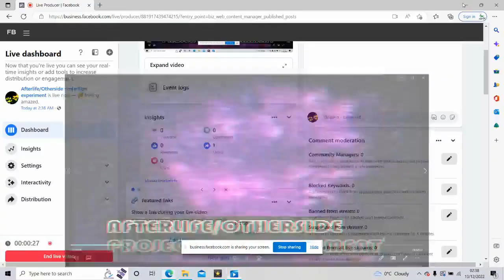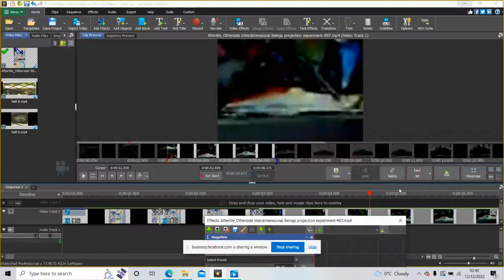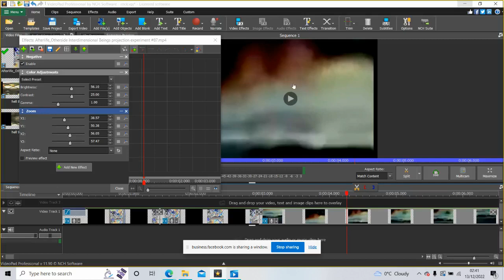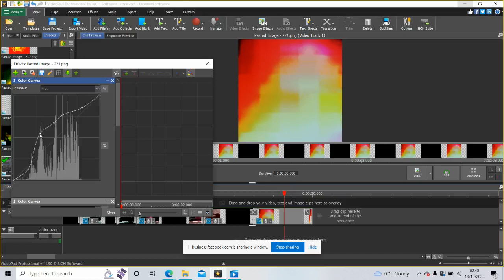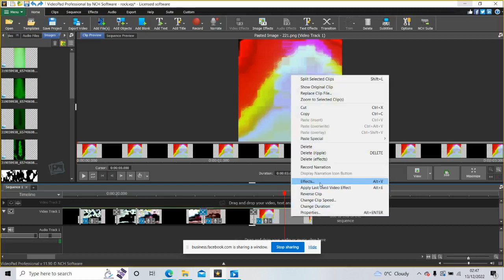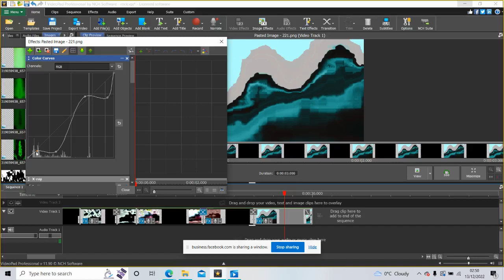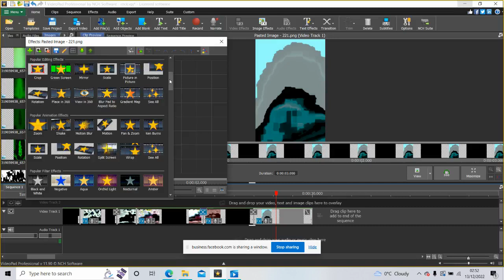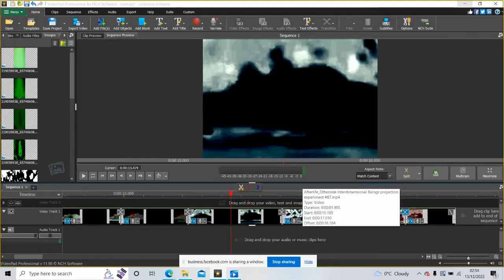Afterlife/Otherside Mini Life projection experiment # 174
Broadcast analysis using colour grading to reveal miniature photonic people. This was the original clip of the phenomena I caught in my cupboard. Hope you enjoy